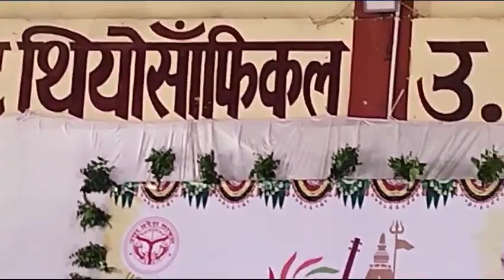KASHI SANSAD SANSKRITIK MAHOTSAV 《BESANT THEOSOPHICAL H.S SCHOOL KAMACHHA VARANASI 》(2)